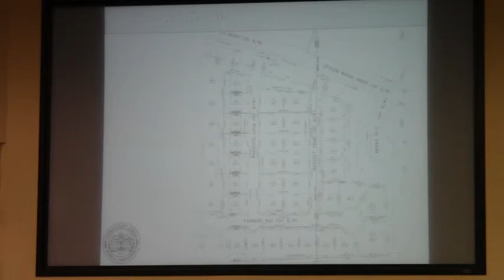5.d. Adopt Resolution accepting infrastructure for Crestwood Subdivision Phase IV @ LCC 2012-09-10